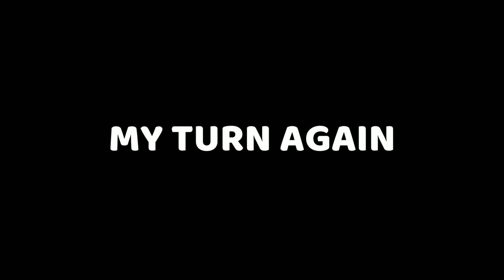Police Chase But I Have a TIME MACHINE!